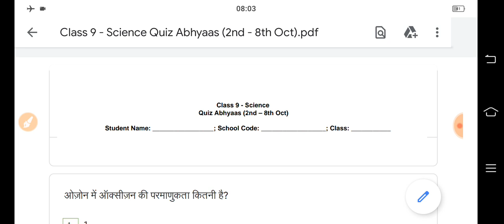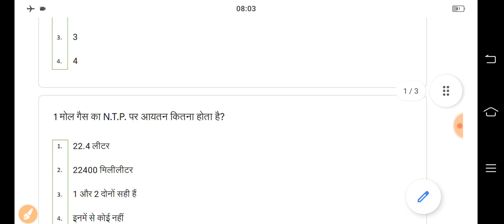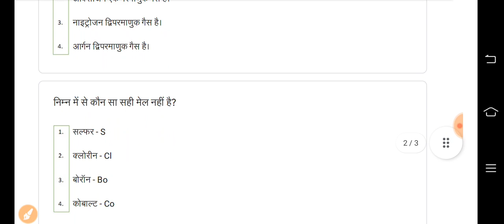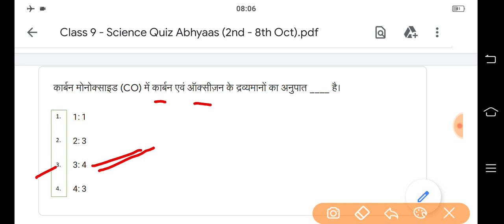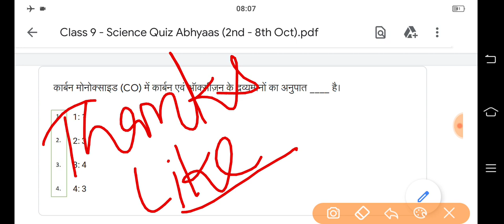Class 9 Science Quiz Abhyaas Answers Week 13 || 2 अक्टूबर 2021 साप्ताहिक क्विज अभ्यास || Smile 3.0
🌺 Quiz Solved By चन्द्र सिंह राठौड़ पल्लू 🌺

18 सितंबर 2021 की सभी वाट्सएप क्विज अभ्यास का उत्तर सहित का लिंक 👇👇👇👇👇

कक्षा 1 एवं 2 के लिए (बोद्धिक विकास) क्विज अभ्यास उत्तर सहित

कक्षा 1 एवं 2 के लिए क्विज अभ्यास उत्तर सहित
भाषा विकास
(Language Development)

कक्षा 3 की अंग्रेजी विषय क्विज अभ्यास उत्तर सहित

कक्षा 3 के लिए गणित विषय साप्ताहिक क्विज अभ्यास उत्तर सहित

कक्षा 4 अंग्रेजी क्विज अभ्यास उत्तर सहित

कक्षा 4 गणित क्विज अभ्यास उत्तर सहित

कक्षा 5 अंग्रेजी क्विज अभ्यास उत्तर सहित

कक्षा 5 गणित क्विज अभ्यास उत्तर सहित

कक्षा 6 गणित क्विज अभ्यास उत्तर सहित

Class 6 अंग्रेजी का क्विज अभ्यास उत्तर सहित

Class 7 हिंदी का क्विज अभ्यास उत्तर सहित

Class 7 सामाजिक विज्ञान का क्विज अभ्यास उत्तर सहित

Class 8 अंग्रेजी का क्विज अभ्यास उत्तर सहित

Class 8 गणित का क्विज अभ्यास उत्तर सहित

Class 9 सामाजिक का क्विज अभ्यास उत्तर सहित

Class 9 हिन्दी का क्विज अभ्यास उत्तर सहित

Class10 गणित का क्विज अभ्यास उत्तर सहित

Class 11 राजनीति विज्ञान का क्विज अभ्यास उत्तर सहित

Class 11 रसायन विज्ञान क्विज अभ्यास उत्तर सहित

Class 11 अर्थशास्त्र क्विज अभ्यास उत्तर सहित

Class 12 इतिहास का क्विज अभ्यास उत्तर सहित

Class 12 जीव विज्ञान क्विज अभ्यास उत्तर सहित

Class 12 अर्थशास्त्र क्विज अभ्यास उत्तर सहित

🙏🌷🙏🌷🙏🌷 सधन्यवाद 🌷🙏🌷🙏🌷🙏

स्थान : नोहर बस स्टैंड के पीछे, बुडानिया हॉस्पिटल के पास, पल्लू
निदेशक : हरि सिंह राठौड़ पल्लू (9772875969)
संचालक : रणवीर सिंह राठौड़ पल्लू (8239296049)
व्यवस्थापक : उदय सिंह राठौड़ पल्लू (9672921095)